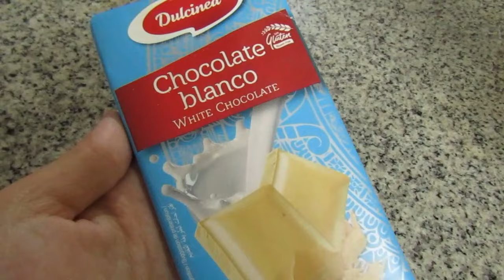Red Velvet Brownies!!!! So yummy (4 ingredient brownies) (Cake Mix Hacks )/ Just Anya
1 box red velvet cake mix
2 eggs
1/3 cup oil
1/2 cup white chocolate
180 C for 18- 25 min